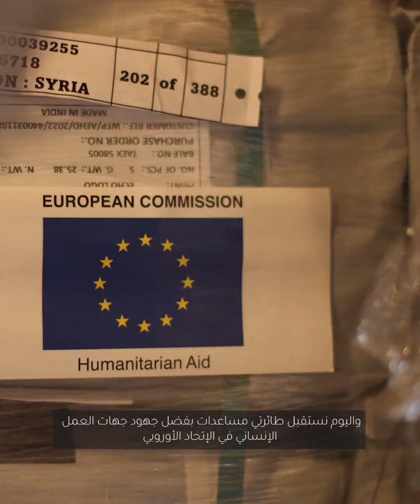3rd EU aid plane arrives directly in Damascus to support the earthquake response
New EU aid plane arrives directly in Damascus to support the response to the earthquake. SyrianArabRedCrescent received assistance from the EU through the EU Civil Protection Mechanism. The aid handover took place in the presence of Eng. Khaled Hboubati, President of SARC, Mr. Luigi Pandolfi, Head of EU Humanitarian Aid operations in Syria, and Mr. Mads Brinch Hansen – IFRC Head of Country Delegation, Syria.